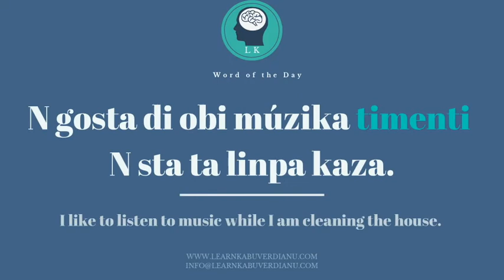Learn Kabuverdianu (Cape Verde Creole) Word of the Day - TIMENTI